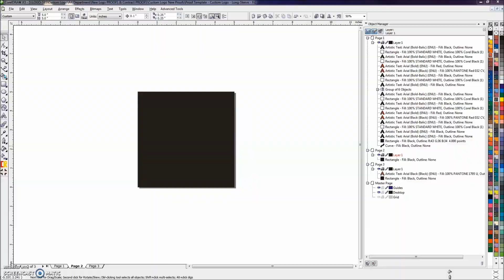Jpeg Logo Re-Created to Vector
Here is a 15 minute vector artwork re-creation sped up into 1 minute using Corel Draw.